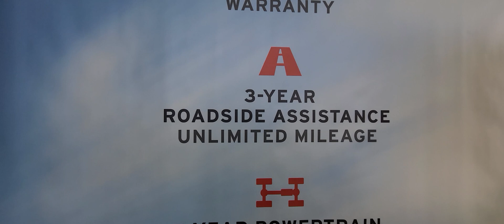Jas from LA Mazda for Dennis!